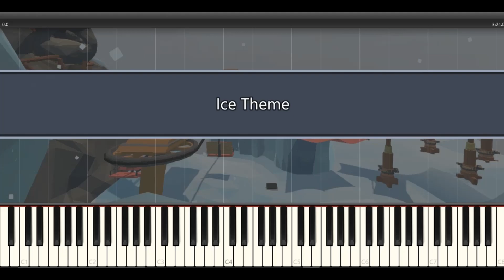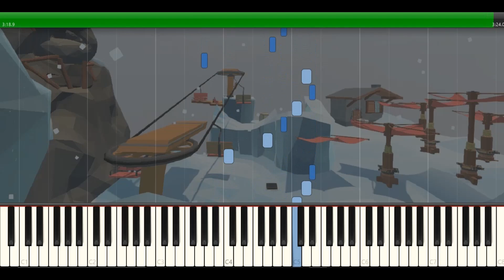Ice Theme - Human Fall Flat Piano Tutorial (Medium)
Piano Tutorial for Ice Theme from Human Fall Flat
Difficulty: Medium

BPM: 120